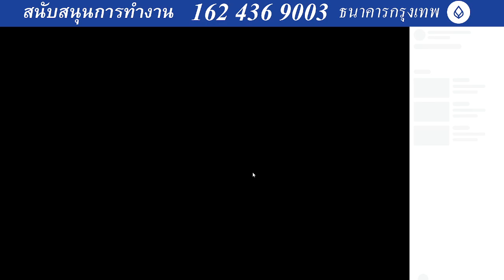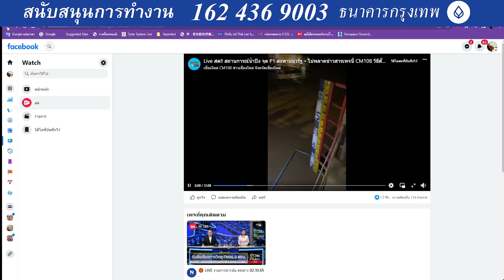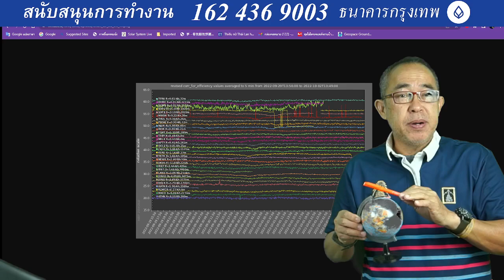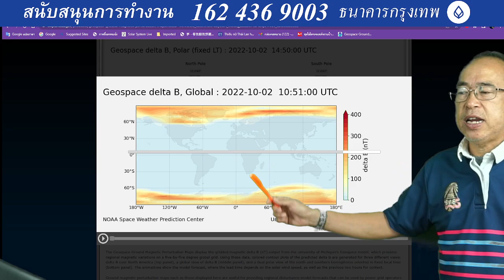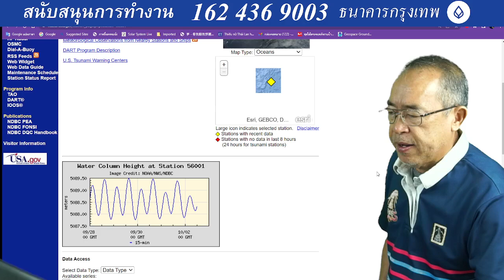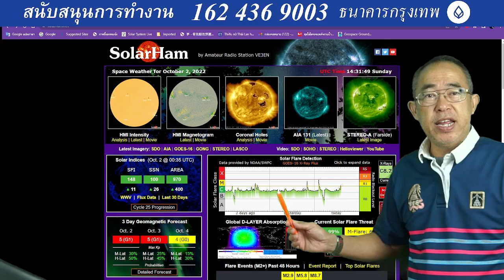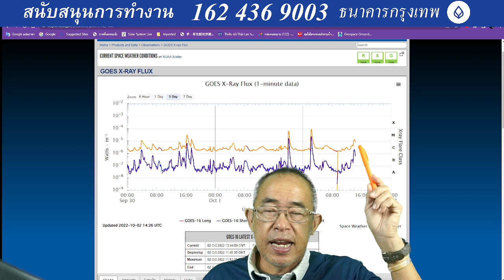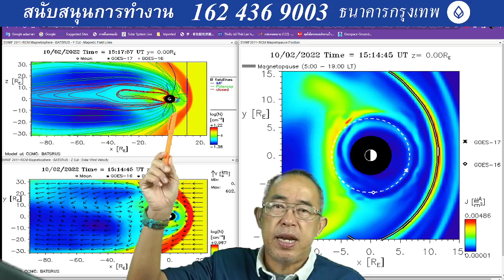๐๒๑๐๖๕๒๑๑๕ ข้อมูล ณ วันนี้ พายุอย่างน้อย ๕ ลูก ฝนยังตกภาคกลาง เหนือ อีสาน อีสานเหนือ-ใต้ ลากยาว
๐๒๑๐๖๕๒๑๑๕ ข้อมูล ณ วันนี้ พายุอย่างน้อย ๕ ลูก ฝนยังตกภาคกลาง เหนือตอนล่าง อีสาน อีสานเหนือ-ใต้ ลากยาวไปธันวาคม และ/หรือ มกราคม ๖๖